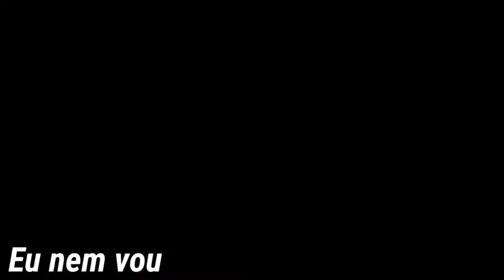Naruto VS. Cat Noir | A Batalha de Rap que Eu não tinha Coragem de Lançar (Prod.@BupaBeats)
O Mega Duelo não se responsabiliza por qualquer danos que pode causar o consumo dessa Batalha de Rap,em questões de operações e aceitação do melhor personagem na rima.😱😱😱

OBS: Está batalha foi pedido de um seguidor lá no Facebook, seja o próximo a decidir quem vai Batalhar a seguir 😎🎧🎤

Troca uma ideia comigo: Vamos conversar no WhatsApp! É uma aplicação rápida, simples, segura e gratuita.